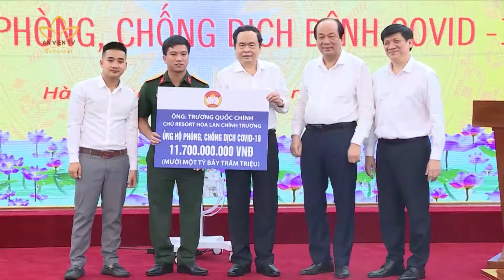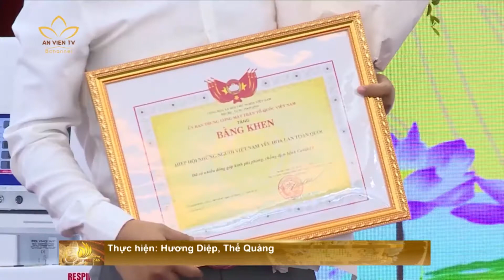[06.08.2020] HÀ NỘI: Ủy ban TƯ MTTQVN tiếp nhận 500 máy thở chống dịch